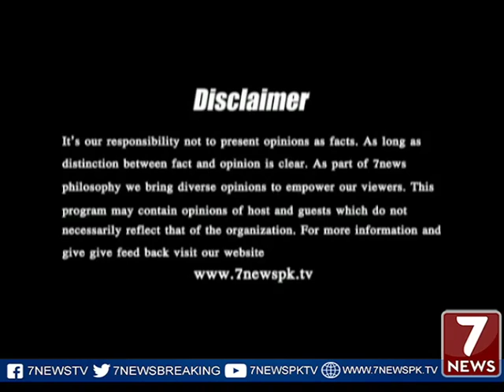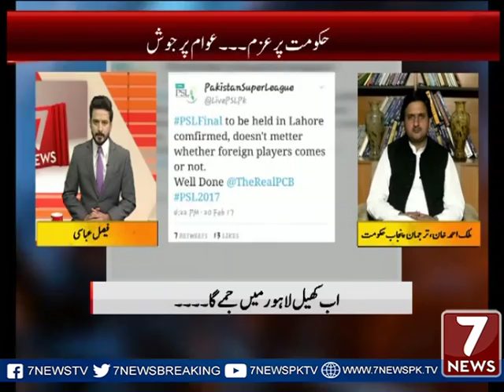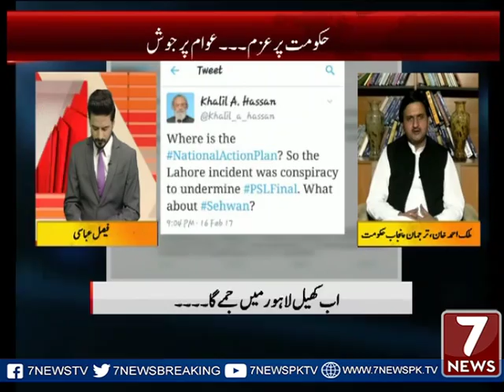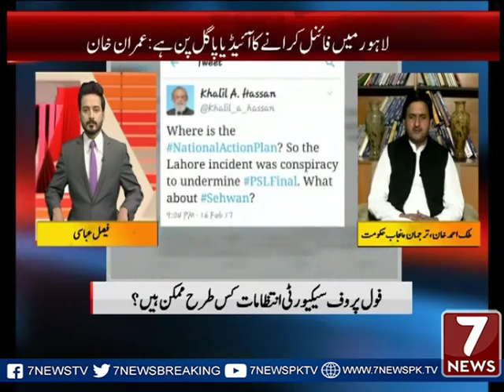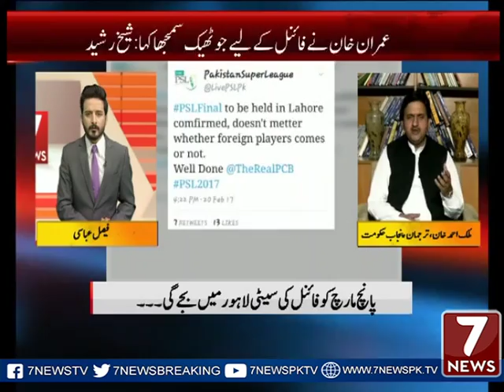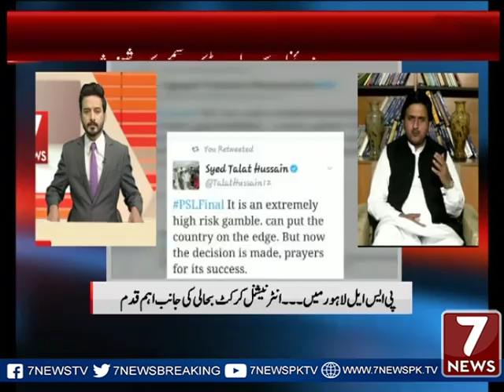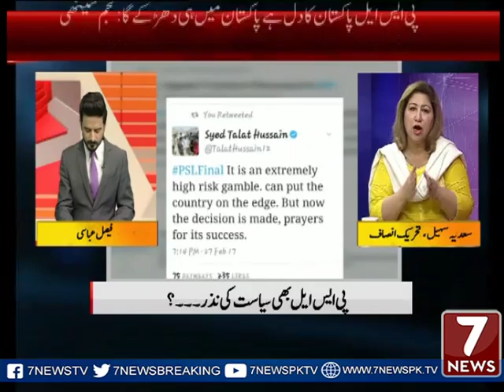7 Special With Faisal Abbasi Part 01 27 Feb 2017